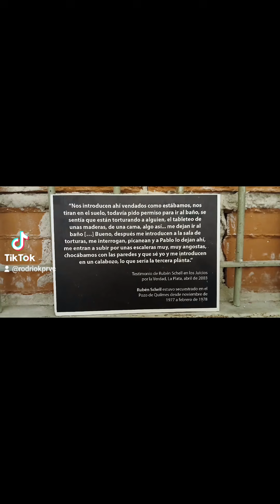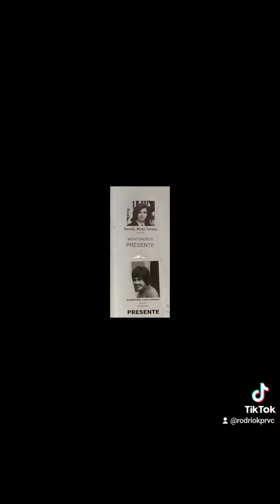El Pozo de Quilmes Espacio de Memoria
Visita en 2024 al Pozo de Quilmes, ex Centro Clandestino de Detención y Tortura, durante la dictadura en los 70 en Argentina